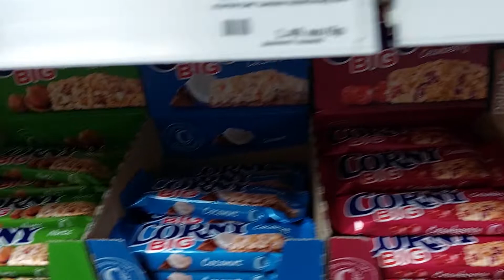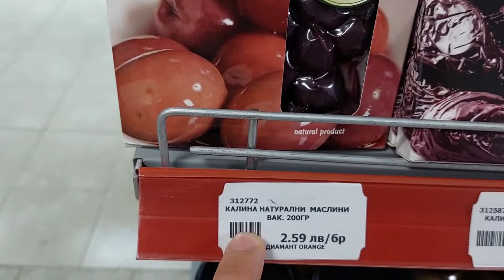Болгария Магазин сладости батончики их цена и названия